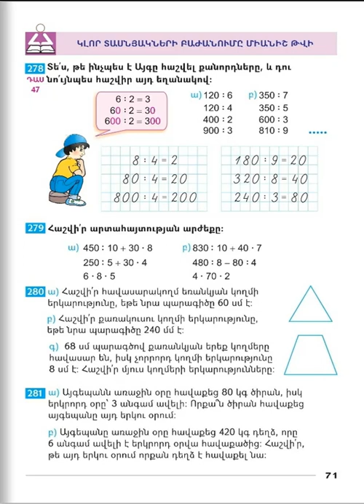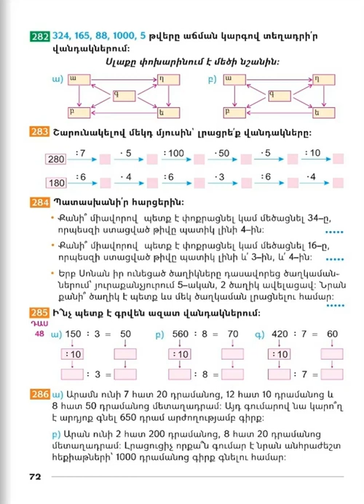Tnayin ashxatanq, Matematika 3, Das 47